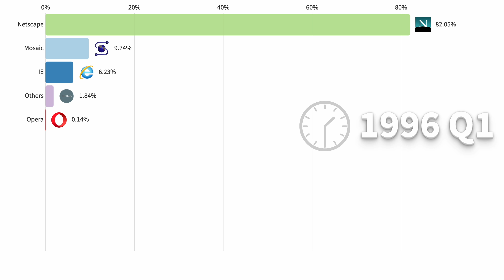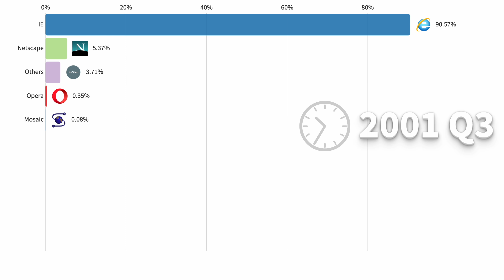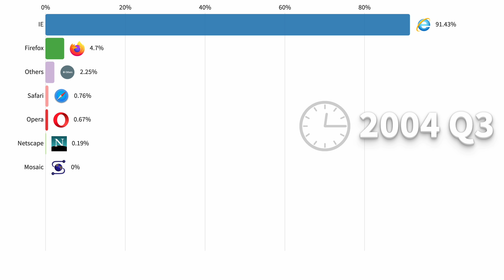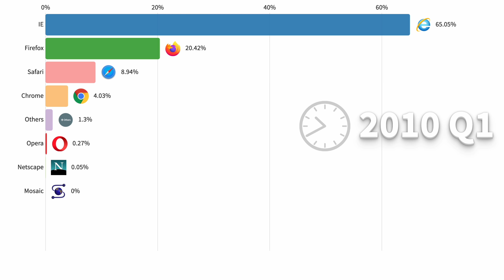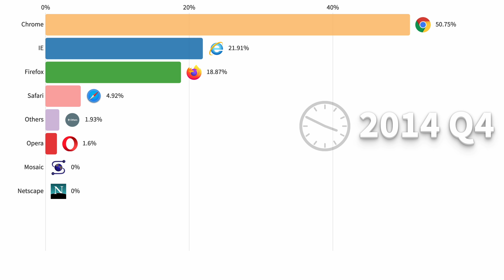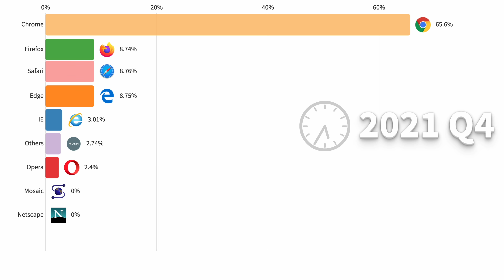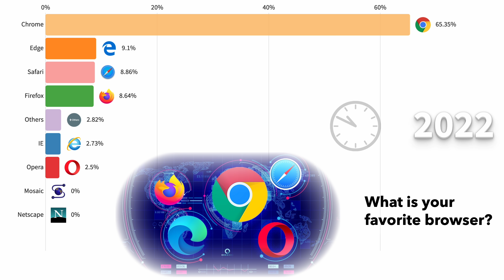Most Popular Desktop Browsers 1993 - 2022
In this data visualization I only include desktop web browsers, so no mobile web browsers. So the numbers will be different after 2008, when smartphones took off. Like the previous visualization this one goes back to the first graphical web browser, Mosaic. Before Mosaic most users browsed the web either with a text based web browser such as Lynx or using Nexus which had a graphical interface, which was easier to use.

1993
Mosaic
First graphical web browser, Mosaic brought the web to life with inline images and links.

1994
Netscape Navigator
Launched at $49 with a 90 day trial

1995
Opera
Launched to the public as trialware
Internet Explorer
That same year IE launched as free add-on to Windows 95

1996
Marc Andreessen co-founded both, Mosaic and Netscape

1997
Netscape held 70% of the market but IE being free and part of Windows was gaining fast. This forced Netscape to became freeware.

1998
Microsoft was taken to court for violating antitrust laws

1999
America Online acquired Netscape for $4.2 billion dollars

2000
Microsoft was found guilty and decided to split IE from Windows

2001
IE was the official winner of the first browser war

2002
Firefox Beta launched, originally called Phoenix, then Firebird

2003
Safari 1.0
released by Apple

2004
Firefox 1.0
finally released to the public

2005
Free Opera
Opera browser becomes freeware

2006
IE 7.0
Microsoft reintegrated IE into Windows

2008
Netscape Ends
Netscape Navigator is discontinued after version 9

2008
Chrome 1.0
Google releases Chrome

2009
Mobile Web
Mobile browsers and apps start reducing desktop use

2010
Firefox 3.6
Firefox introduces Personas theme engine with version 3.6

2011
IE 9
 Introduced new interface

2012
Chrome overtakes IE

2013
IE 11
Final version of IE

2014
Opera 19
 Introduced Workspaces feature to organize tabs

2015
Edge
Microsoft launches Edge to replace IE

2016
Opera 40
Launches with free VPN & battery saver mode

2017
Firefox 55
Included VR capability

2018
Opera 50
Included an anti-Bitcoin mining tool

2019
Firefox 70
Featured Dark Mode & Tracker Blocker

2020
Edge
Microsoft introduced Chromium-based Edge and a new logo.

2021
Chrome
Google begins development of an alternative to cookies to protect user privacy.

What is your favorite desktop browser?